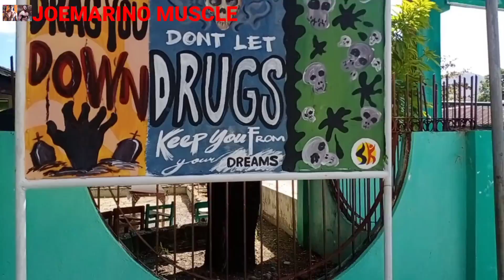DAYO NG BASKETBALL,WALANG OPERATION SA ARAW NG LINGGO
Ito ang ganap sa araw ng linggo na walang operation,dumayo ng larong basketball ang tropa sa brgy porac,botolan,zambales